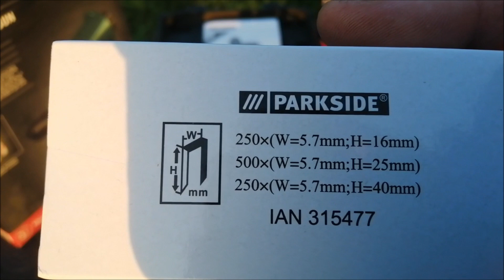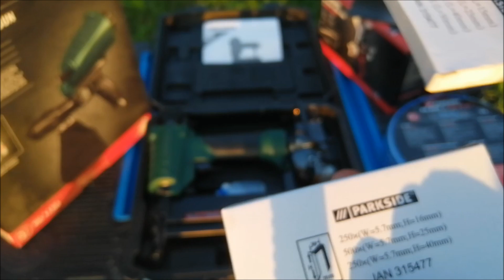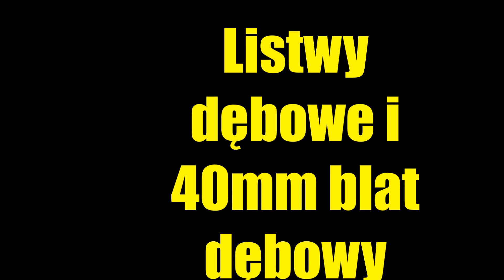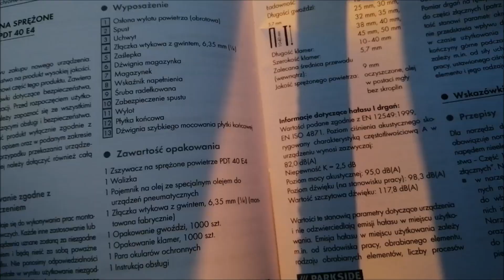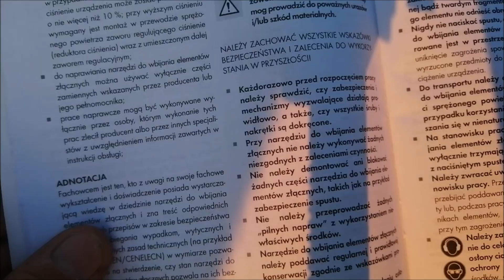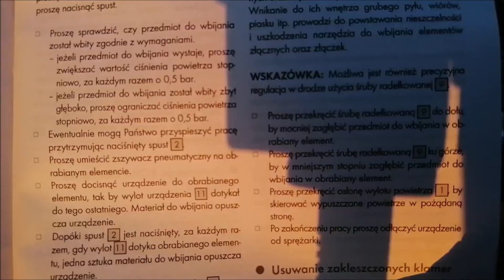Zszywacz na sprężone powietrze PARKSIDE PDT 40 E4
Unboxing oraz test zszywacza/gwoździarki firmy Parkside model PDT 40 E4 na sprężone powietrze. Obejrzyj ten film do końca a dowiesz się czy taki sprzęt nadaje się do twojego warsztatu.